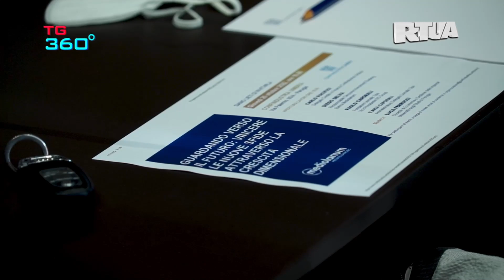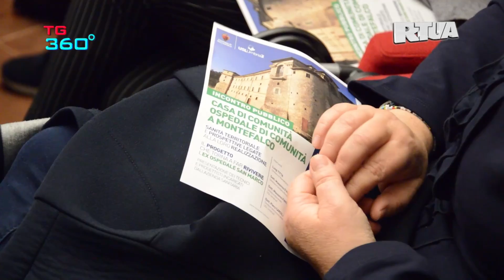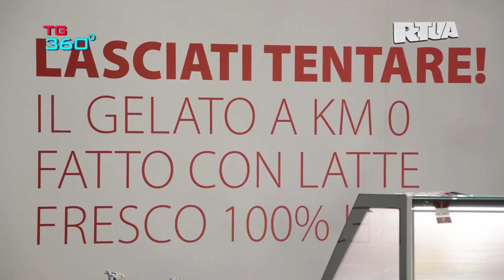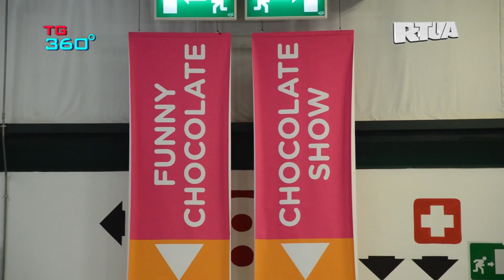TG360 - edizione nr.1830